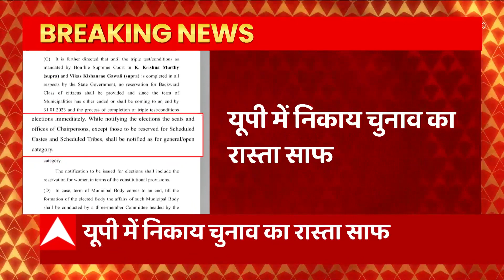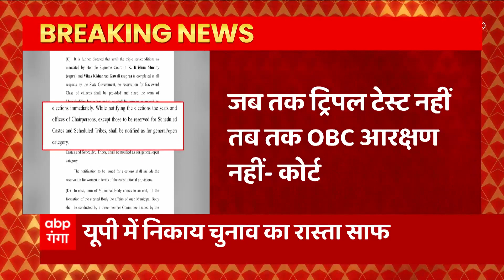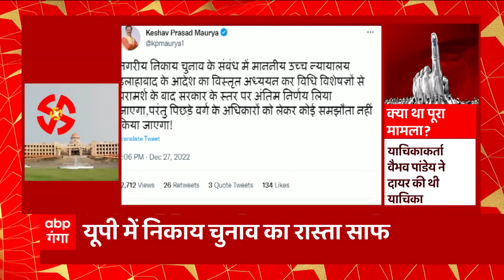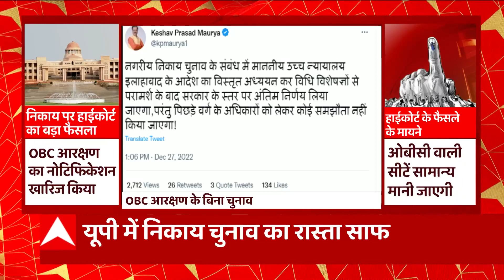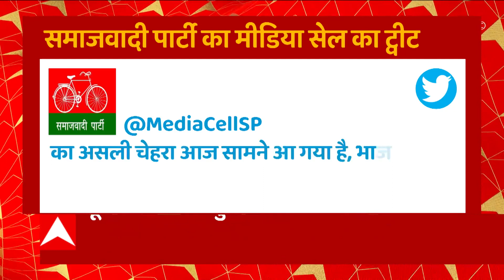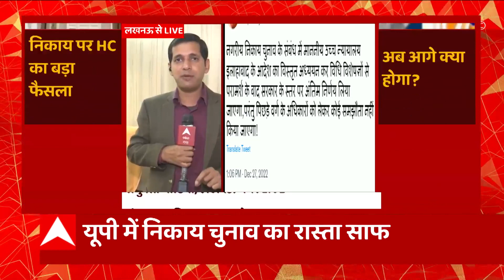Nikay Chunav पर HC के फैसले को लेकर सपा ने यूपी सरकार पर साधा निशाना, सुुनिए किसने क्या कहा ?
Nikay Chunav पर HC के फैसले को लेकर सपा ने यूपी सरकार पर साधा निशाना, सुुनिए किसने क्या कहा ?। बता दें आज निकाय चुनाव पर इलाहाबाद हाईकोर्ट की लखनऊ बेंच का फैसला आया जिसमें कोर्ट ने OBC आरक्षण के बिना चुनाव होने का सुनाया फैसला..देखिए इस मामले से जुड़ी हर खबर